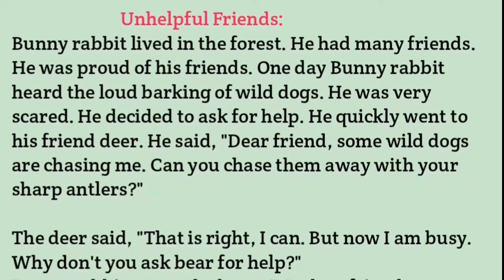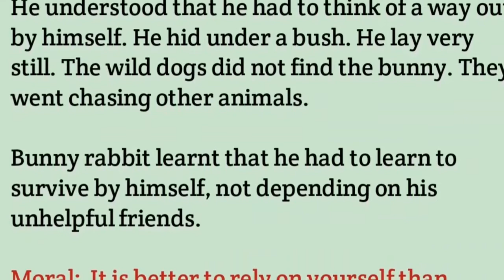Learn English Through Listening || Unhelpful Friends English Story